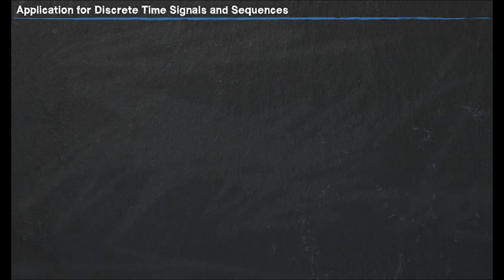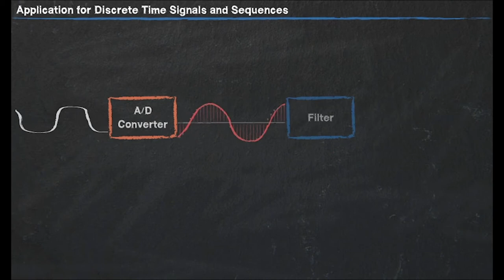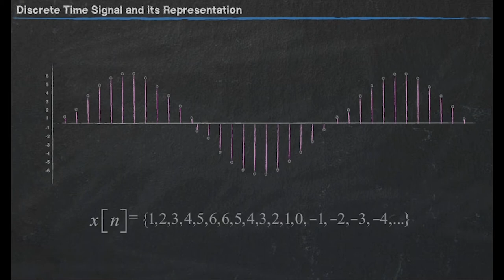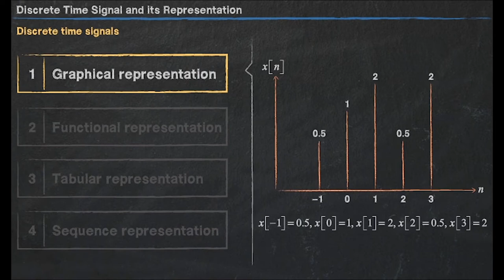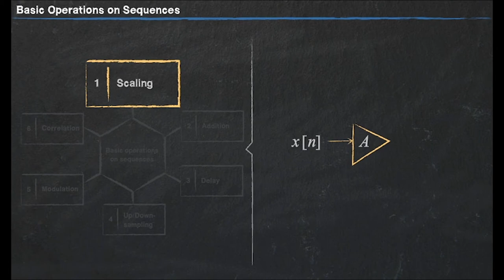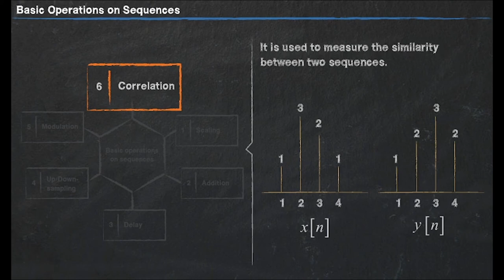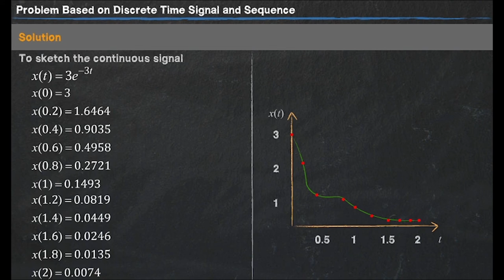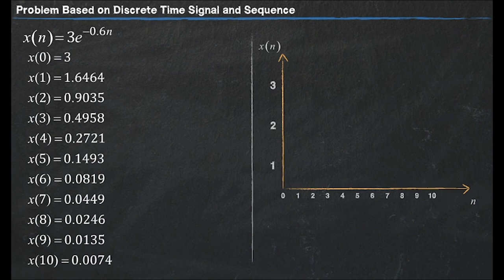Discrete Time Signals and Sequences [Year - 4]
Watch this video to learn about discrete time signals, its representation, discrete time sequences and its operations.
Department: Electronics Engineering
Subject: Digital Signal Processing
Year: 4